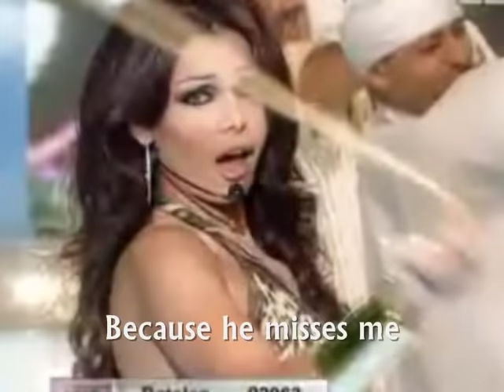Haifa Wehbe "Ya Wad Ya Heliwa" (Cute Guy) English subtitles هيفاء يا واد يا حليوة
A new, better translation of "Ya Wad Ya Heliwa" (Hey, Cute Guy) sung by Haifa Wehbe on the Lebanese TV show Al Wadi (The Valley) in 2005.

Translation thanks to Peter B.: "Hey, Cute Guy" (Ya Wad Ya Heliwa - يا واد يا حليوه )

The loved ones, the loved ones
The family, the family
The friends, the friends
The valley, the valley
My country, my country
Dance with me, gentleman

I miss the nights, my family and friends
Ah my eye, Ah night
Why is there absence between us?

hey cute guy I miss you
I really really am longing

I am here in the valley and my darling is not happy
Because he misses me

I miss my house and my neighbors as well
And my country's brave men.

The separation days will pass sooner or later
and we will be together like before.